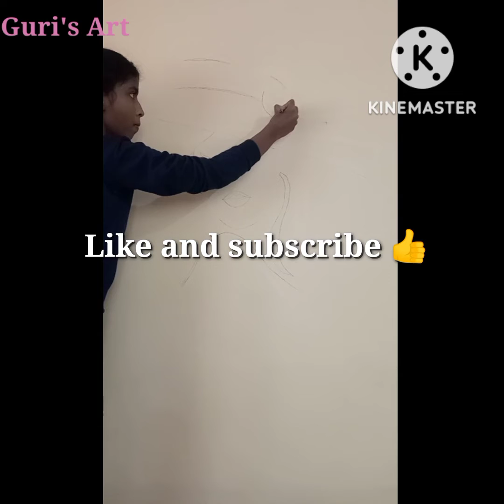How to draw a girl with hat on the wall